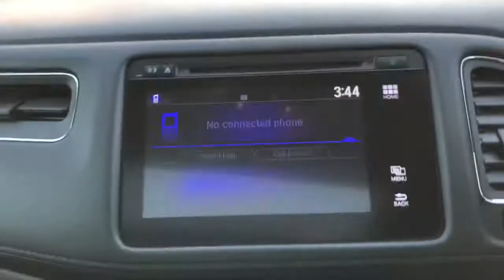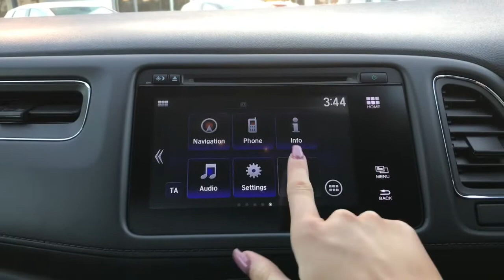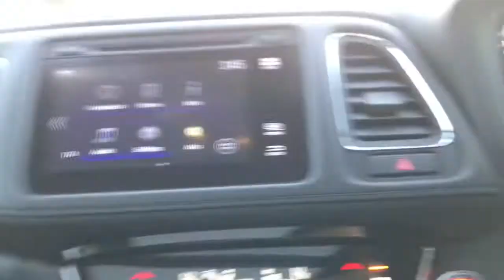Approved Used Honda HR-V I-VTEC EX for Sale at Honda Bolton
With lots of added features, this car comes with heated front and rear seats, Apple CarPlay and Android Auto, dual zone climate control, reversing camera and  more!  With plenty of boot space you have lots of room to store any sporting equipment, prams or luggage items whilst you are travelling.